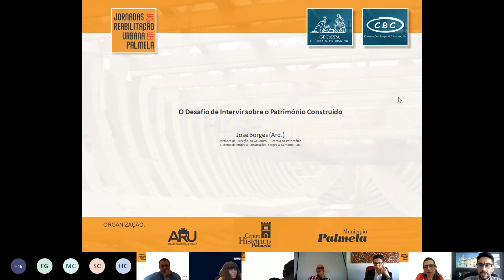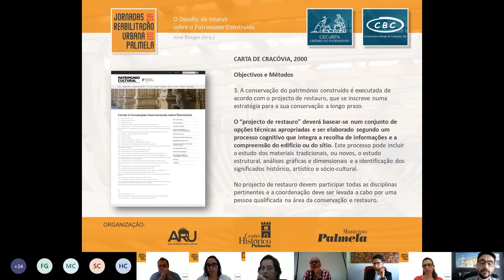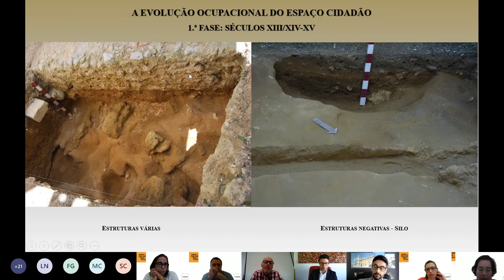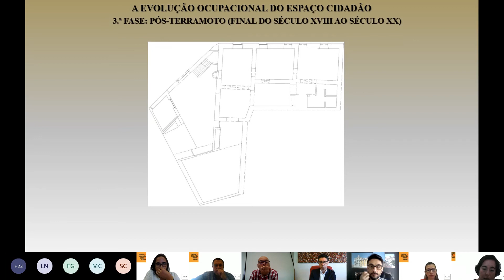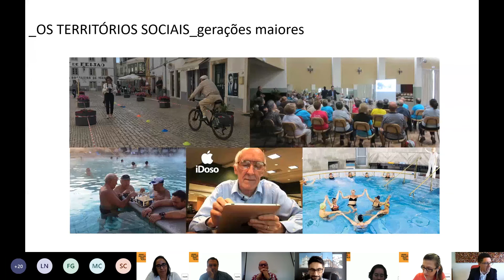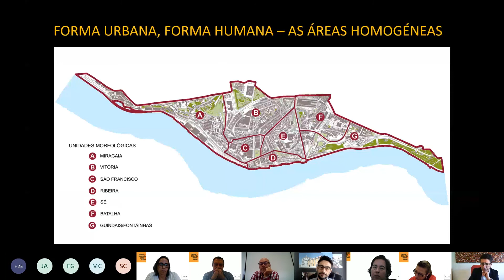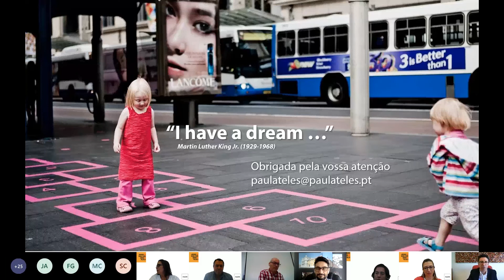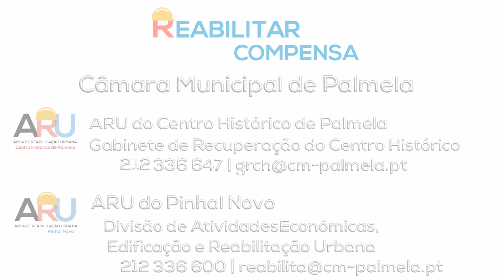REABILITAÇÃO E PATRIMÓNIO | 9 de junho 2021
O desafio de intervir sobre o património construído | Orador: Arq. José Borges (CBC - Construções Borges e Cantante Lda, membro da direção do GECORPA – Grémio do Património)
Caso prático – Espaço Cidadão (Palmela). Um exemplo de salvaguarda arqueológica integrado no projeto de reabilitação urbana | Orador:  Arqueóloga Michelle Teixeira Santos (Município de Palmela / Museu Municipal)
Mobilidade e Acessibilidade nos Centros Históricos | Dr. Adelino Ribeiro (MPT - Mobilidade e Planeamento do Território, Lda)